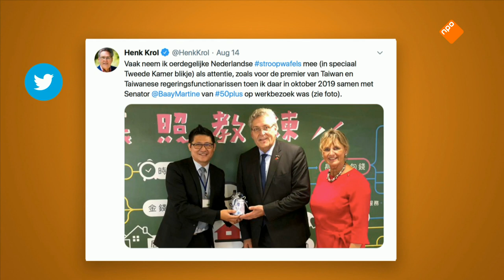Vakbondsbestuurder Liane den Haan voorgedragen als nieuwe lijsttrekker van 50Plus | Op1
Vakbondsbestuurder Liane den Haan is voorgedragen als lijsttrekker van 50Plus. Wat beweegt haar om de fakkel bij de ruziënde ouderenpartij over te nemen?